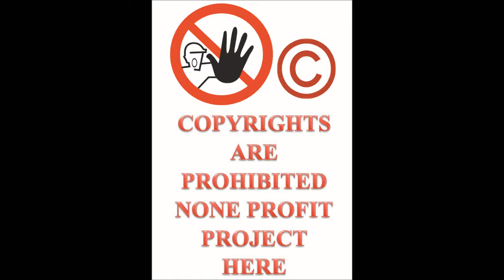Let's Play ThrillVille Off The Rails PC part 42